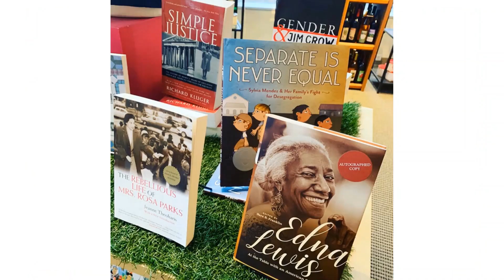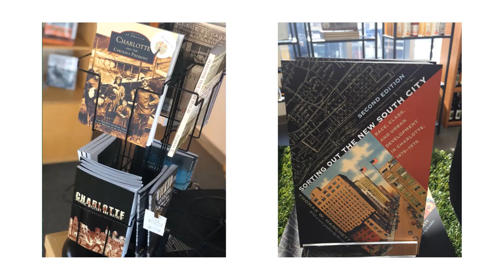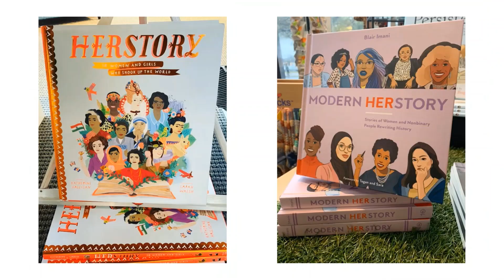Museum Store Highlight: Author Patrick Diamond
THE INCREDIBLE JOY OF COLLECTING AFRICAN AMERICAN ART: My Journey from Frog Town S.C. to the National Gallery is a unique and multi-layered debut memoir regarding the tremendous impact of a grandmother's love and how art can educate a young child about one's own history and culture.

The book is an engaging story of a 5-year-old child, born into abject poverty and the South's suffocating racial segregation of the 1950's, who is introduced to the deep beauty and cultural richness of African American Art. The author's lifelong passion for the art he came to love as a child leads him and his wife on a 46-year cultural journey acquiring museum quality artwork and befriending some of our country's most well-known and admired African American artists.

Artwork from Patrick and Judy's collection has been exhibited in renowned museums across the country and is beautifully highlighted in this hardcover edition.